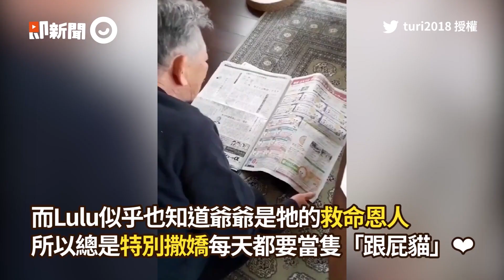虎斑貓跟著印表機動ㄘ動！被聲響嚇到發抖節奏一致｜寵物動物｜貓咪｜奶貓｜精選影片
☑影片授權：Twitter／hilance_r2